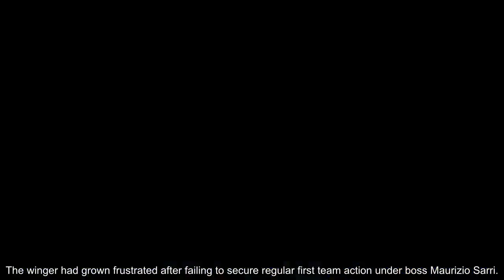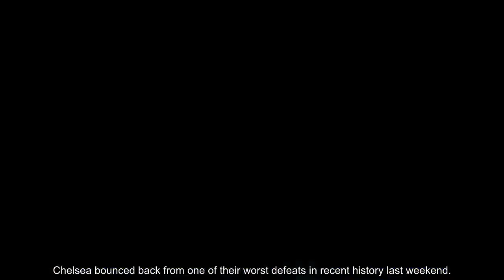Chelsea defender takes subtle DIG at Blues chiefs over Callum Hudson-Odoi treatment